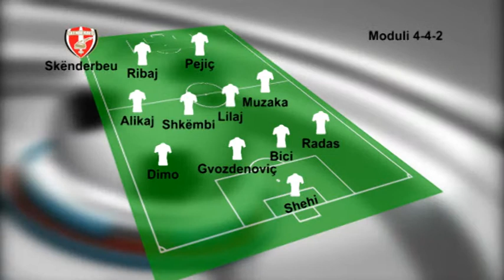Kupa e Shqiperise